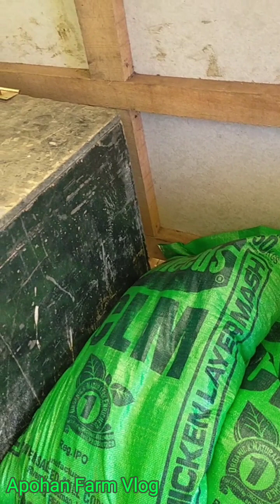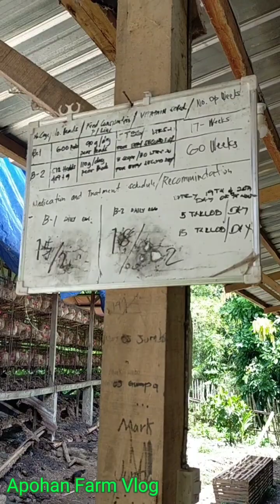Tips Bago Magsisimula sa Layer Production ( Poultry) Para sa Bagohan sa pagmamanokan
Tip sa para sa sisimula sa egg production
Advantage ng Battery Cages
Disadvantage ng Wooden Cages
Feeds na gagamitin sa layer Production
Pumili sa legit or trusted supplier ng RTL
Dapat my technician sa poultry
use nipple drinker
Pumili ng good breeder
lohman, decalkb white Rtl